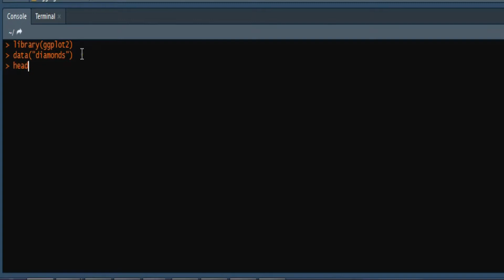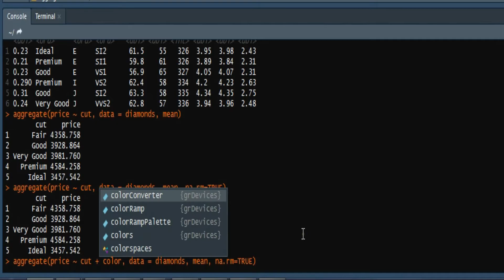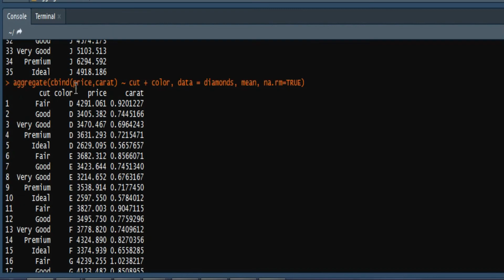Aggregate() in R | How to evaluate the dataset in Groups in R? | How to compute subsets in R?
Aggregate function splits  data into subsets, computes summary statistics for each subsets and returns the result  in a group by form.